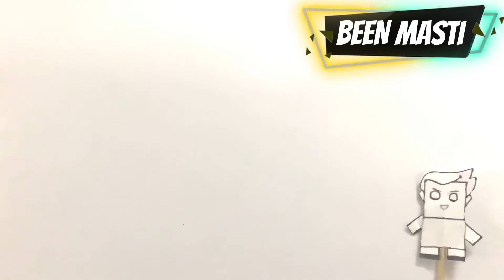Happy new year to everyone 2021/been masti show /part 1/cotton hill gamers